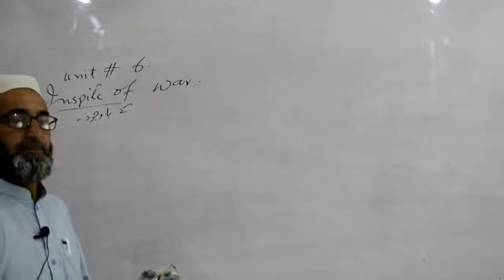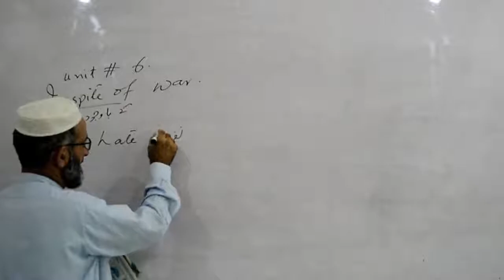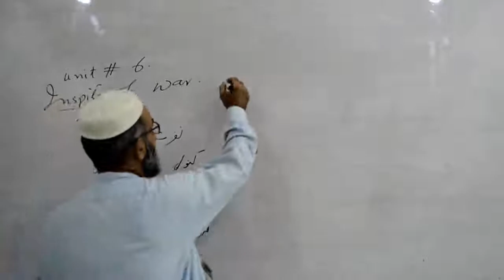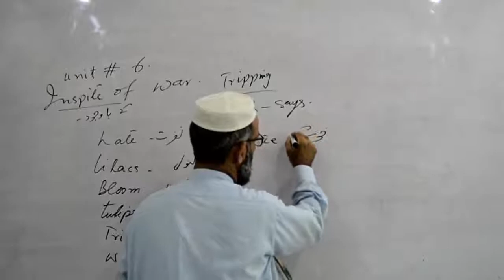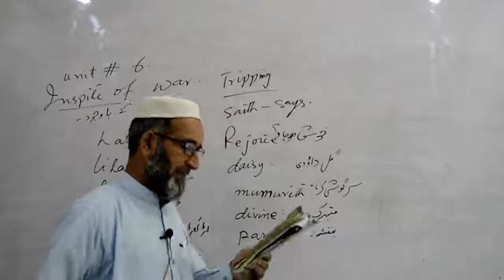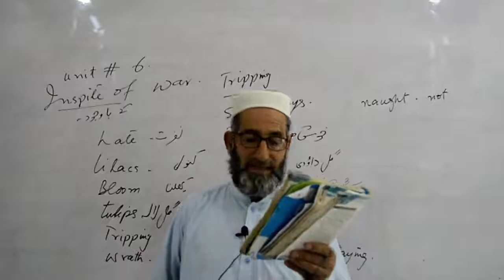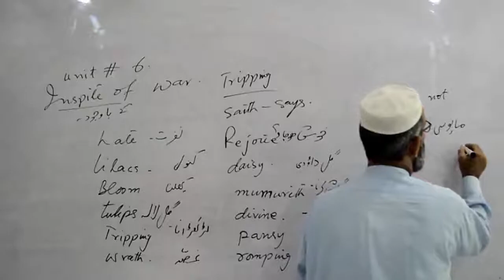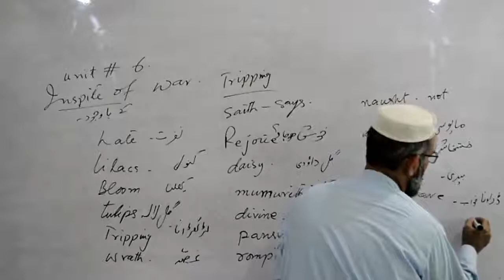Unit 6 Inspite of war